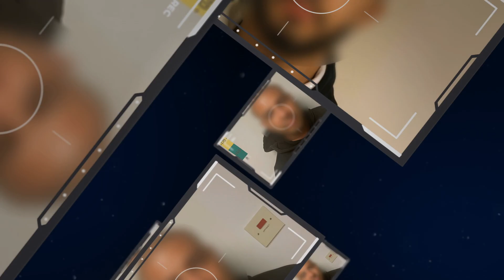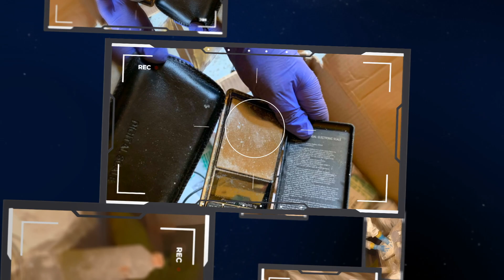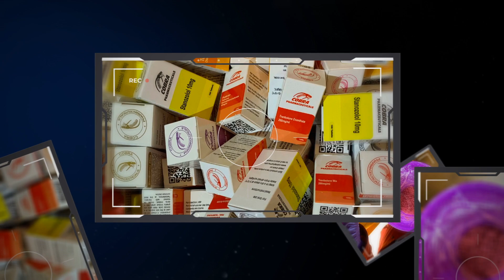Operation Kuba: Knarkfabriken i ladan - Abders Björk, Försvararnas plädering, Inspelning 1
OPERATION KUBA: KNARKFABRIKEN I LADAN

Polisen inledde Operation Kuba efter att ha fått information från Trojan Shield gällande en stor knarkliga.

Nu står femton personer åtalade för att ha tillverkat och sålt hundratals kilo amfetamin. Liga ska bland annat ha använt en röd lada med vita knutar.

Följande personer dömdes:

Andres Alvarez Rodriques döms för synnerligen grovt narkotikabrott.
Straff: Fängelse i 6 år.

Jose Alvarez Rodriques döms för grovt narkotikabrott.
Straff: Fängelse i 4 år och 8 månader.

Emad Amin döms för synnerligen grovt narkotikabrott.
Straff: Fängelse i 7 år.

Ahmad El Jamous döms för synnerligen grovt narkotikabrott samt vapenbrott.

Jalal Es-Samri döms för synnerligen grovt narkotikabrott.

Peter Hedendahl döms för synnerligen grovt narkotikabrott samt vapenbrott.
Straff: Fängelse i 6 år och 6 månader.

Jacob Jokhadar döms för synnerligen grovt narkotikabrott samt dopningsbrott.

Linus Jönsson döms för synnerligen grovt narkotikabrott.

My Ly döms för skyddande av brottsling.
Straff: Villkorlig dom samt 80 dagsböter om 130 kr (10 400 kr).

Cesar Morales Figueroa döms för synnerligen grovt narkotikabrott samt grovt narkotikabrott.
Straff: Fängelse i 8 år och 6 månader.

Robin Mörman döms för penningtvättsbrott, bidragsbrott, bedrägeri, samt grovt narkotikabrott.
Straff: Fängelse i 5 år.

Robin Pakkala döms för grovt narkotikabrott.
Straff: Fängelse i 4 år.

Hasan Pirincal döms för synnerligen grovt narkotikabrott.
Straff: Fängelse i 9 år och 6 månader.

Tony Svensson döms för skyddande av brottsling.
Straff: Villkorlig dom samt 80 dagsböter om 275 kr (22 000 kr).

Elin Willander döms för grovt narkotikabrott.
Straff: Straff: Fängelse i 4 år och 6 månader.